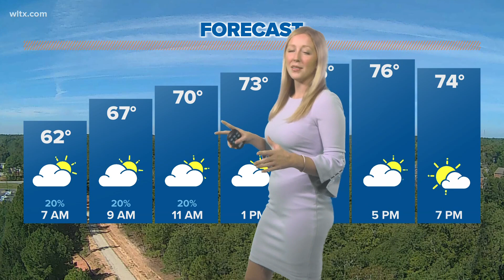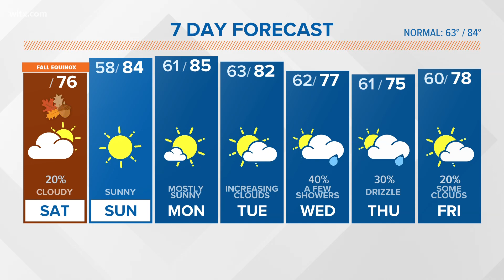Saturday AM Tropical Storm Ophelia update + local weather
Due to Tropical Storm Ophelia, the Midlands will see clouds, winds, cooler temperatures and light showers on Saturday.